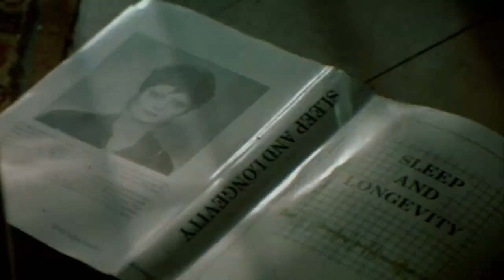Trailer HD | The Hunger | Warner Archive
The Hunger (1983)

John (David Bowie) is the lover of the gorgeous immortal vampire Miriam (Catherine Deneuve), and he's been led to believe that he'll live forever, too. Unfortunately, he quickly deteriorates into a horrible living death, and Miriam seeks a new companion. She soon sets her sights on Sarah (Susan Sarandon), a lovely young scientist, who quickly falls under Miriam's spell. However, Sarah doesn't warm up to the concept of vampirism easily, leading to conflict with Miriam.

Starring Catherine Deneuve, David Bowie, Susan Sarandon